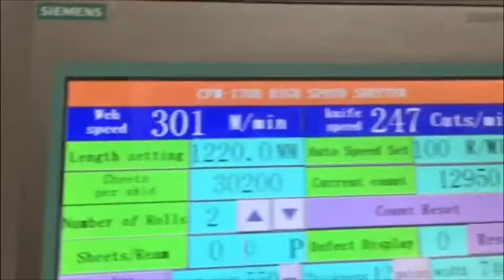CHM synchro-fly sheeter